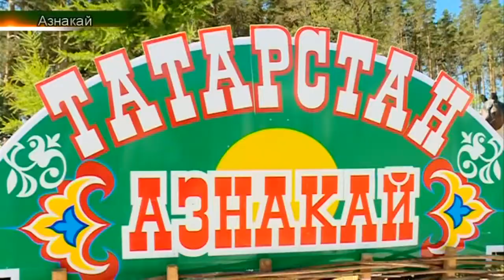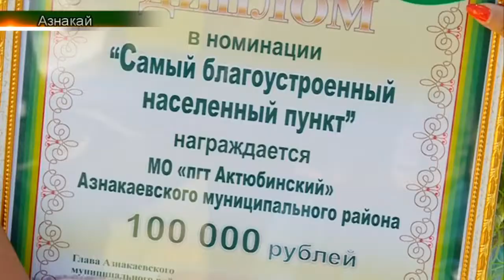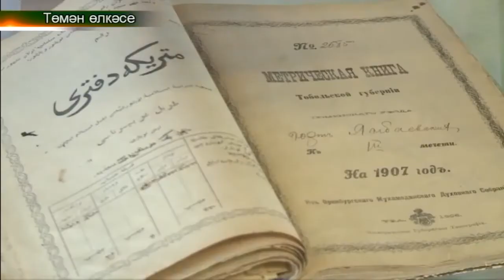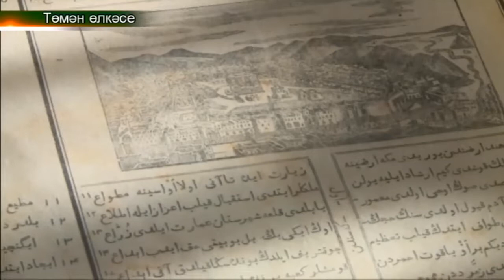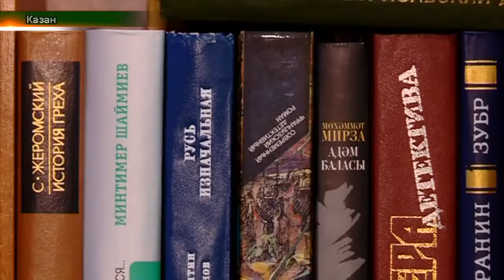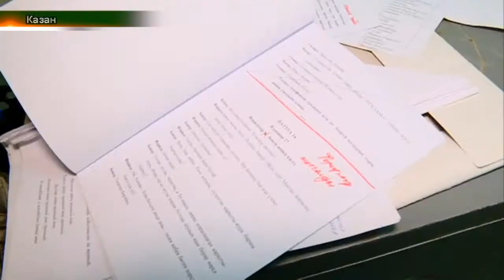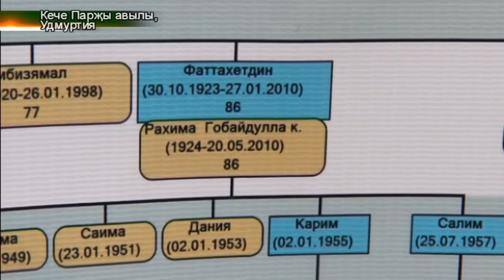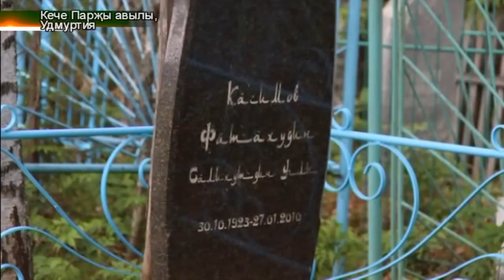Ык буе сабантуе . Татарлар. Дайджест 01/07/18 ТНВ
Ык буе сабантуе (Ләйсәнә, Азнакай)
XI театраль сабантуй (Әтнә, Ләйсән)
Ямбай авылы мәчетенә 130 ел (Төмән)
ТНВ “Көтелмәгән кунак” дигән фильм төшерә (Гөлия, Казан)
Кече Паржы туган як бәйрәме (Ижау, Фәнзилә)

Координаты:
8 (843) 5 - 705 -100